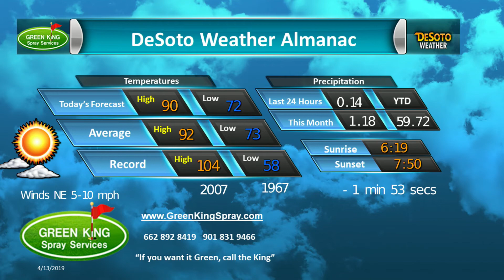Green King Spray Aug 14 2019